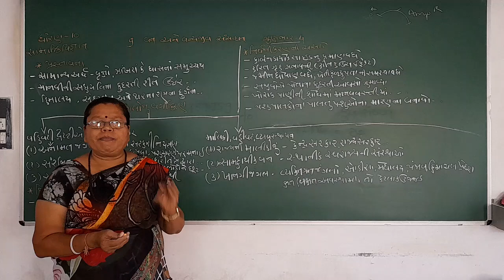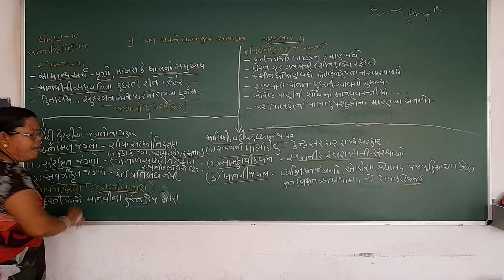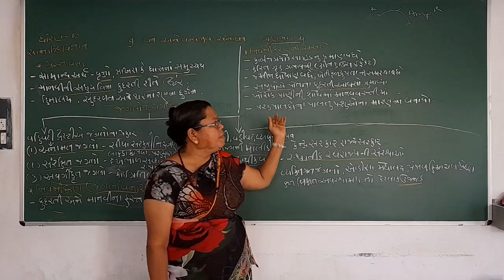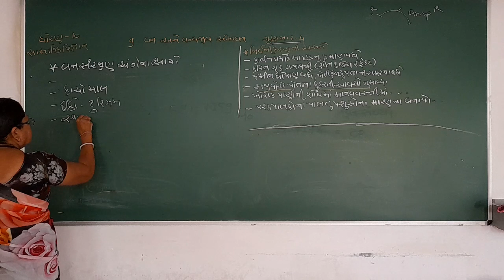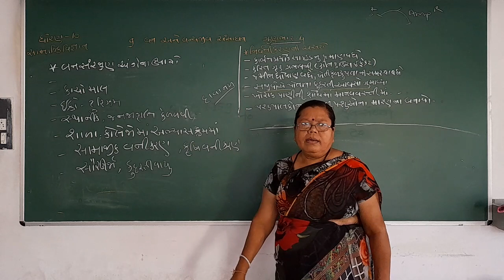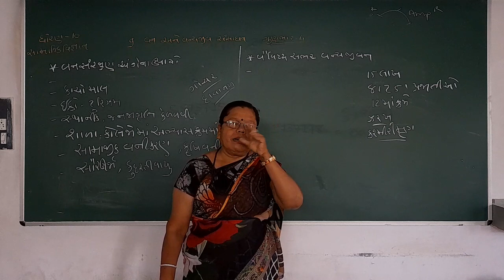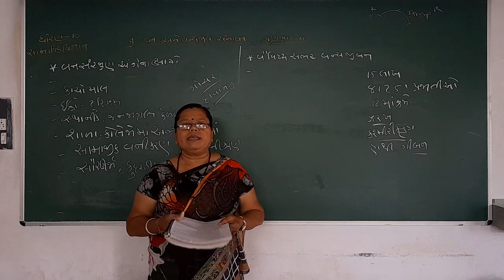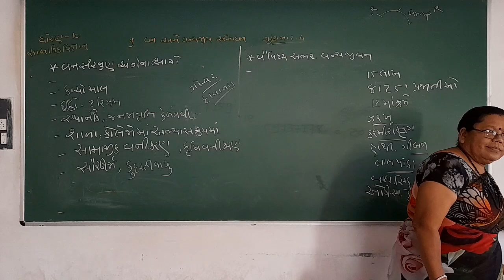Std -10 Social Science Path -9,Bhag -1